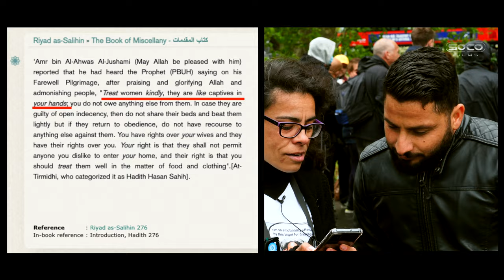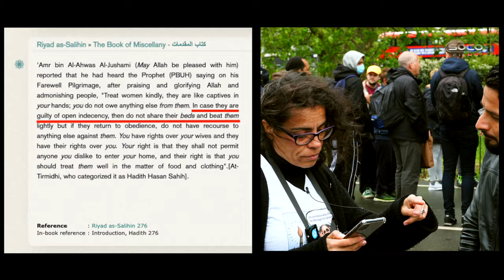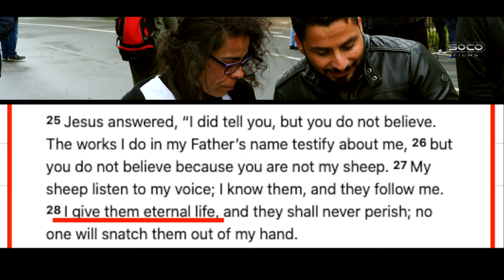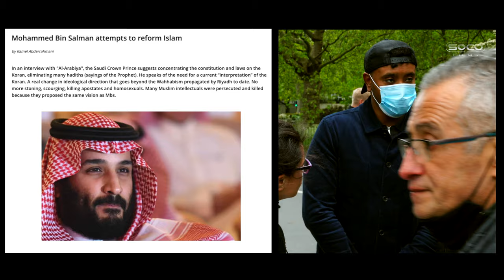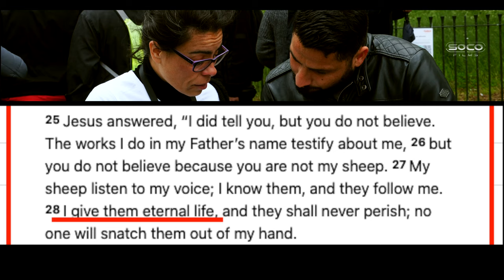"Show me the reference, you're lying" | Hatun | Speakers' Corner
::::: Topic Highlights:::::: Wife beating in Islam. Exposing Dawah script. Answering to Christian theology.
Christian_Muslim Debate | Speakers' Corner
Post:  @socostudio
:::::::::IF YOU WOULD LIKE TO SUPPORT US ::::::
SOCO perks: